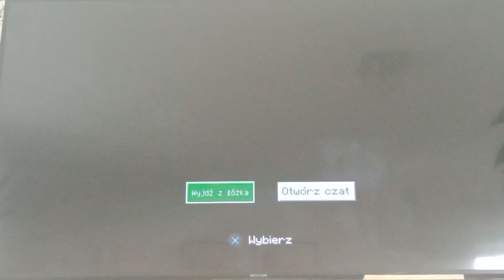MSB.#231 budowa 2 smoka,głowa piglina,pradawne rośliny